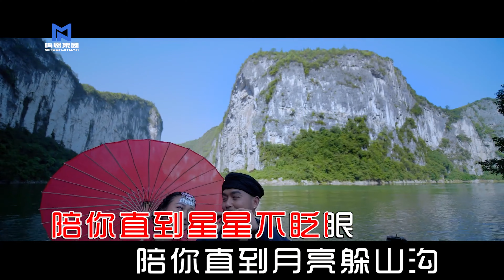你莫走Ni Mo Zou - 山水组合【官方高清MV】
DVD原画质 CD音轨